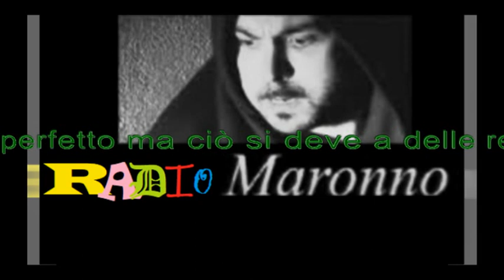Zoo di 105 del 04/02/16 - radio maronno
libreria